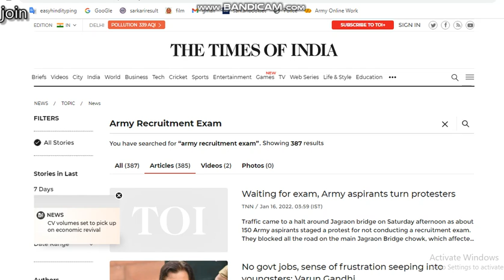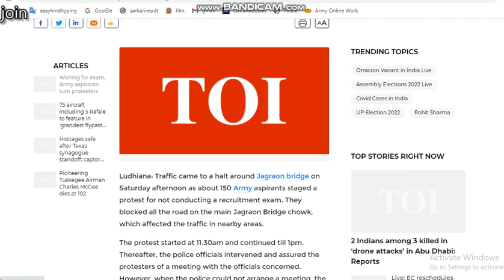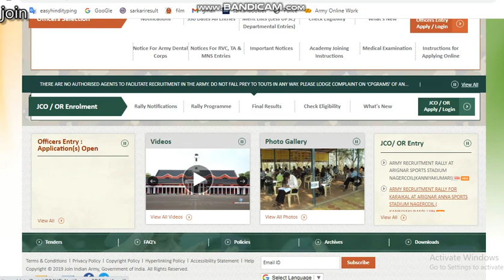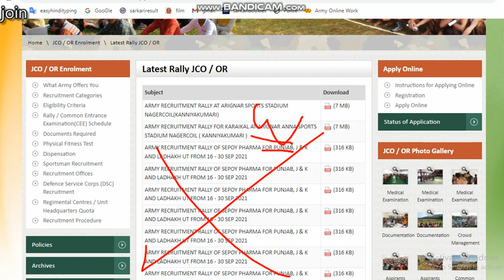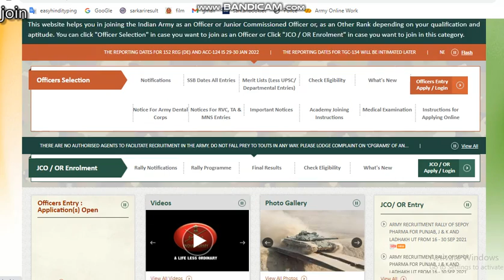सेना भर्ती का आरम्भ इंतज़ार ख़त्म खुशखबरी 2022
Guide book and Practice set 2022
FLIPKART

GUIDE

PRACTISE SETS

AMAZON
GUIDE

PRACTISE SETS

About video